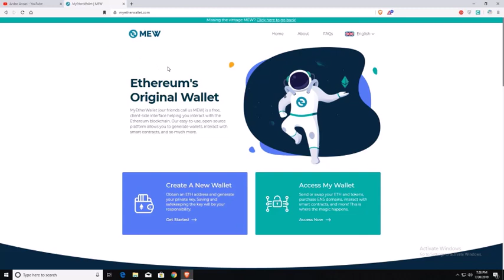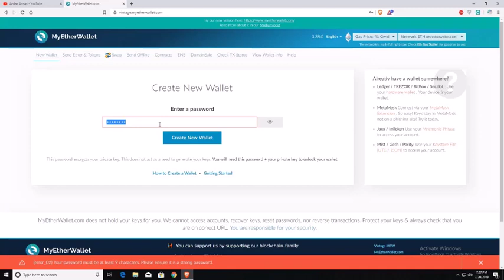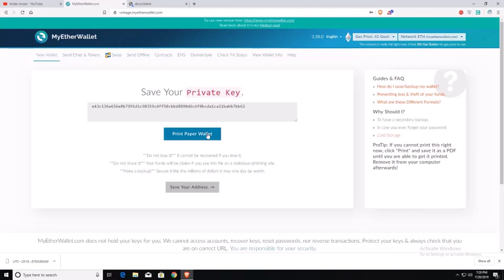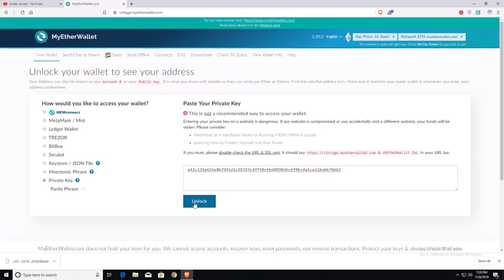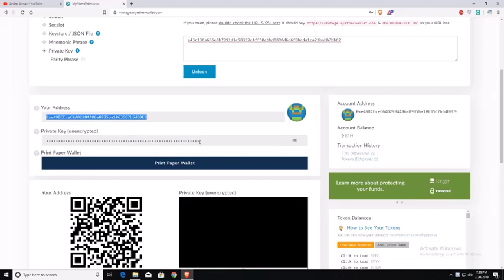how to create a myetherwallet // myetherwallet introduction in hindi/urdu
watch all new about bitcoin and other wallets